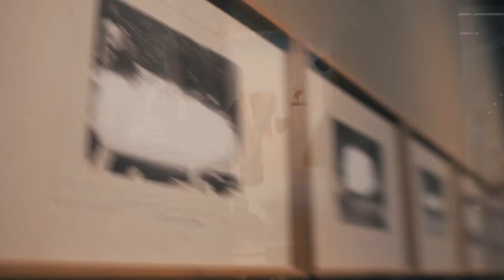Al Jadaf Art Center x Chain Reaction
Enter the space where time stands still as enchanting works of art make you stand in awe. Chain Reaction did justice to Al Jadaf Art Center by creating a magical film that lets you enter this unique world of art.